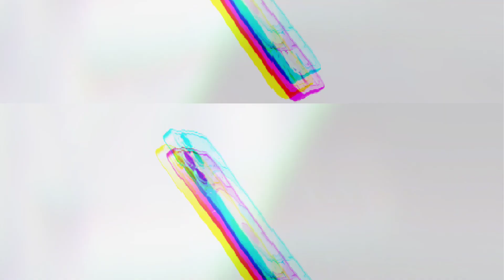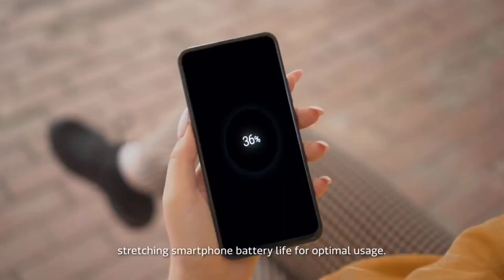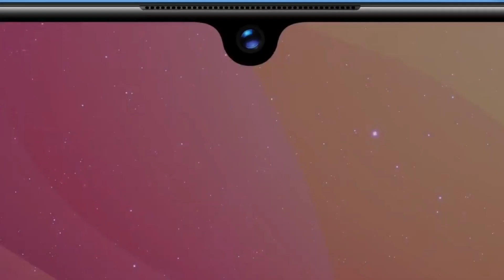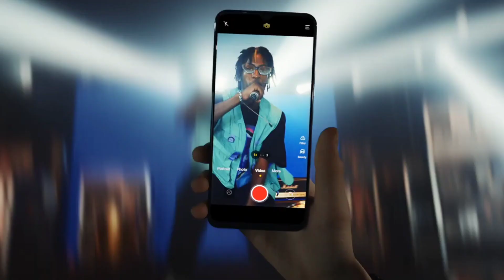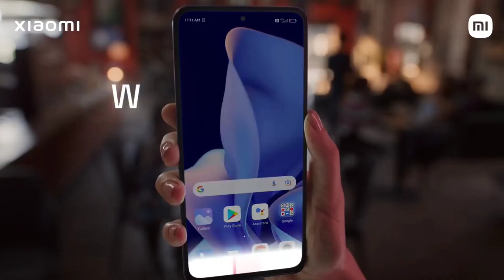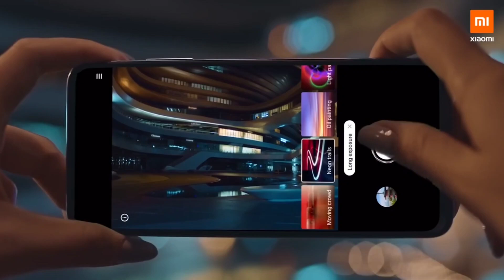Top 3 Camera Phones Under 20000 in 2022 - 5G | 108MP with 4k | Best Camera Phone Under 20000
Iqoo Z6 44W
Realme 9 5G
Samsung Galaxy F23 5G
Redmi Note 10 Pro
Realme Narzo 50

Iqoo Z5 5G
Samsung Galaxy M52 5G
Realme 9 SE 5G
Realme 9 Pro 5G
Realme Narzo 50 Pro 5G
Realme Narzo 50 5G
Redmi Note 11 Pro Plus 5G
Moto G71 5G

OnePlus Nord CE 2 5G
Iqoo Z6 Pro 5G
Xiaomi 11i 5G
Xiaomi 11 Lite NE 5G

Samsung Galaxy A52s 5G
Samsung Galaxy A53 5G
Mi 11x 5G

Best Phones 30k to 40k

OnePlus Nord 2T
Iqoo 9 se
Iqoo 9
Realme GT Neo 3
Mi 11T Pro
Samsung Galaxy S20 FE
Oppo Reno 8 Pro
OnePlus 10r
Vivo V23 Pro
Mi 11x Pro